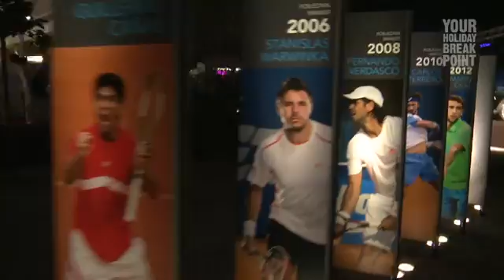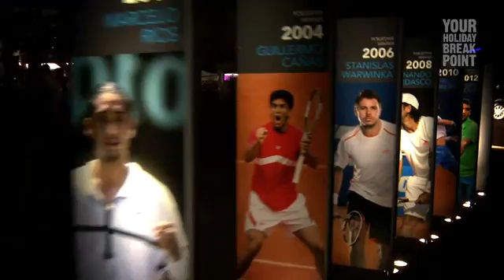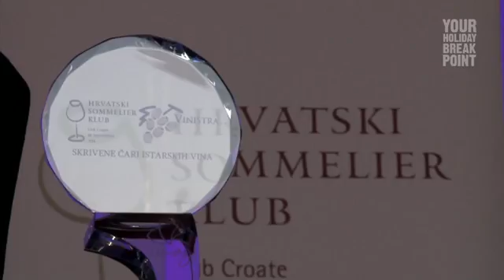24 ATP Vegeta Croatia Open Final video